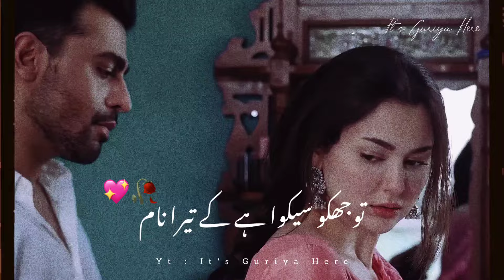Tumhe Bhulne Ke Liye Mujhe Ek Baar Marna He Hoga 💔🥀 | Beautiful Shayari Status | It's Guriya Here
Voice : @ITSGURIYAHERE